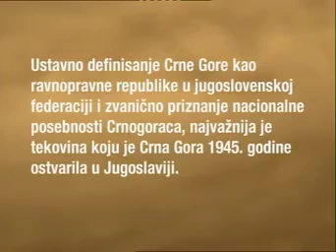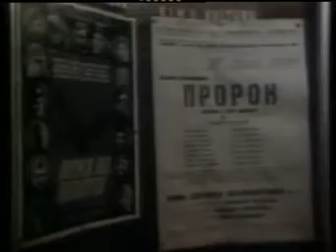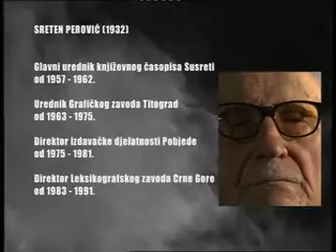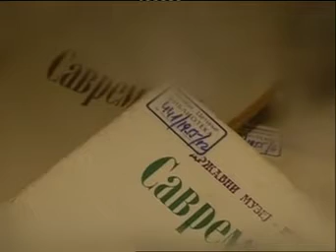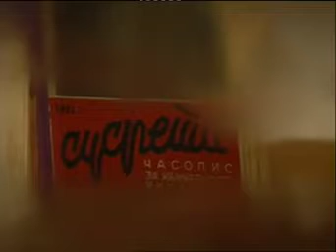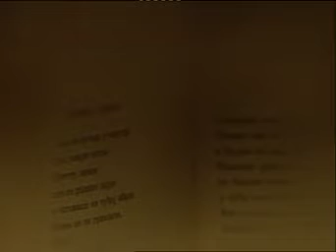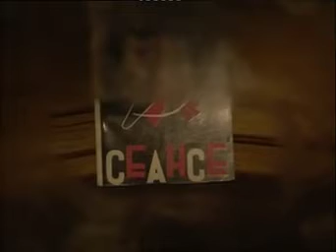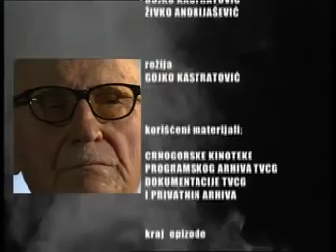Svjedoci socijalističke epohe: Sreten Perović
Svjedoci socijalističke epohe – Sreten Perović. 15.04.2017.

TVCG, 2017.